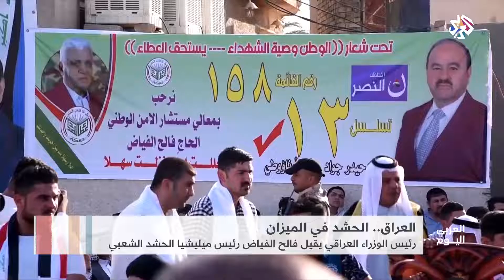العربي اليوم│العراق .. الحشد في الميزان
انتقد تحالف الفتح الذراع السياسي لفصائل الحشد الشعبي في العراق، قرار رئيس الحكومة المنتهية ولايته حيدر العبادي، إقالة رئيس هيئة الحشد فالح الفياض.
وأقال العبادي الفياض من مهامه كمستشار للأمن الوطني ورئاسة هيئة الحشد الشعبي وجهاز الأمن الوطني، بسبب ما اعتبره خلطا بين انخراطه في العمل السياسي وشغل منصب أمنى في الدولة.
وقال التحالف إن قرار العبادي يعبر عن بادرة خطيرة بإدخال الحشد الشعبي والأجهزة الأمنية في الصراعات السياسية وتصفية الحسابات الشخصية.